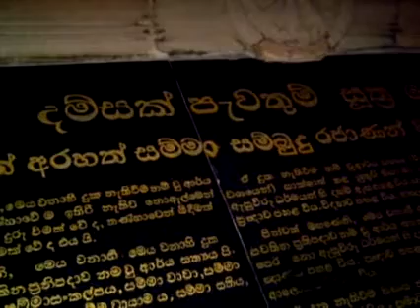Dhammacakkappavattana Sutta Statue in Sarnath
The Dhammacakkappavattana Sutta is the Buddha's first discourse after he reached

Enlightenment. In this sutta, the Buddha discusses the Middle Way, the Noble Eightfold